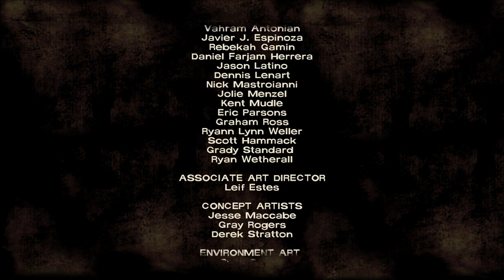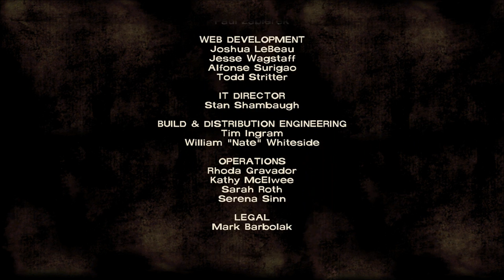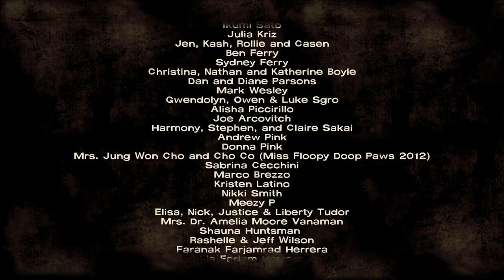Let's Play The Walking Dead, Season 1 (Blind), Part 23: Bad News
(Episode 4: Around Every Corner, Part 6 of 6) We find out the truth about Molly, and Ben screws up constantly. What should be done with him? And there's some bad news at the end of this episode...